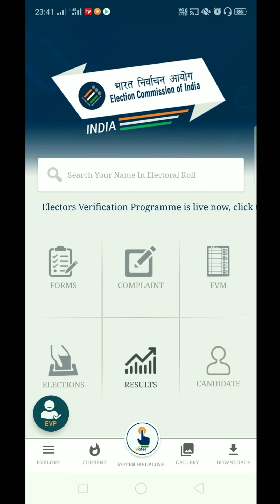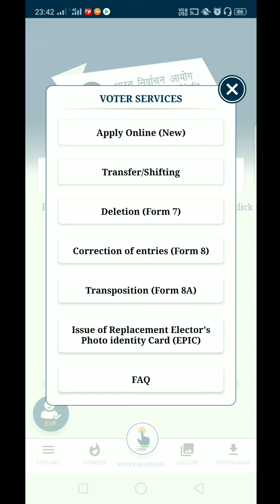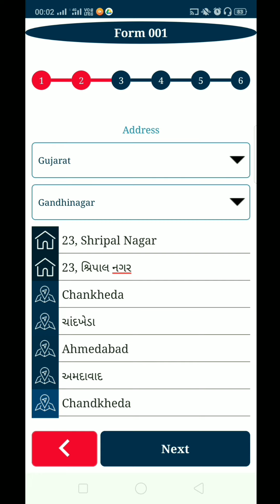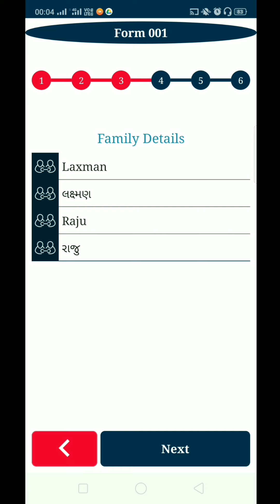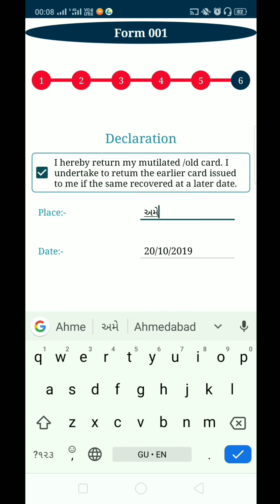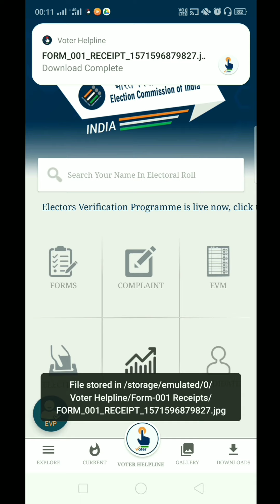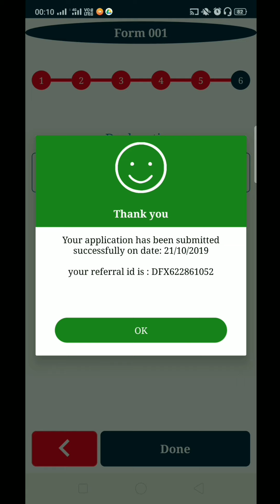How To Apply For Duplicate Voter ID Card Online from Mobile | Voter Helpline App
Hello Friends,

Hi dosto aaj hum is video me Duplicate Voter ID Card Online apply karna shikenge toh video pura dekhna dosto.

MY MIC
MY TRIPOD

New Tricks & Tip, Daily Updates & News, Online Earnings, Android Apps Reviews, Websites & Internet, How to